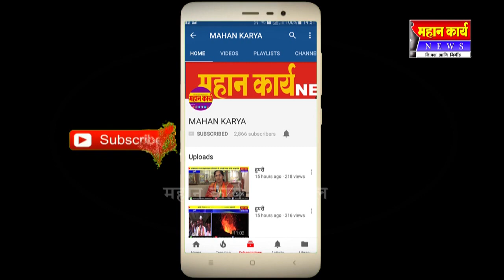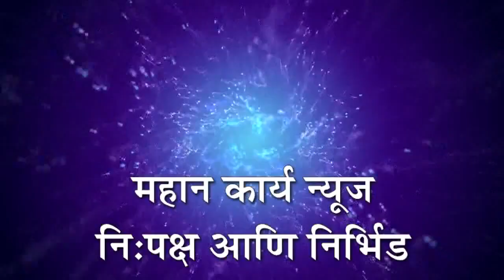निपाणी गोमटेश स्कूलला यंदाचा बेस्ट इन्स्टिट्यूशन एक्सलन्स ऍवार्ड